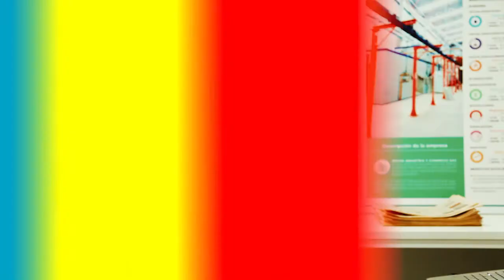Innóvate 2016 | Metax premiada en categoría Tecnología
La empresa Metax fue reconocida en la categoría Tecnología durante el Innóvate 2016. Ellos diseñaron una cama a bajo costo que permite atender un pacto vertical.
Fue cofinanciado por Innóvate Perú.